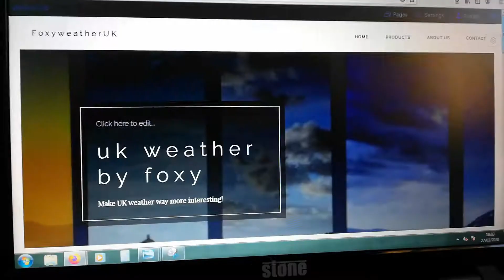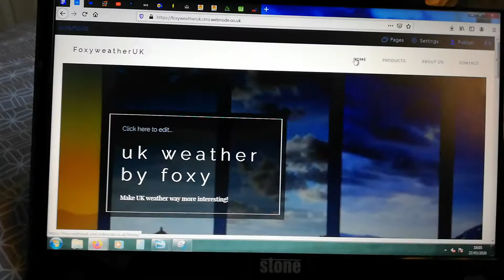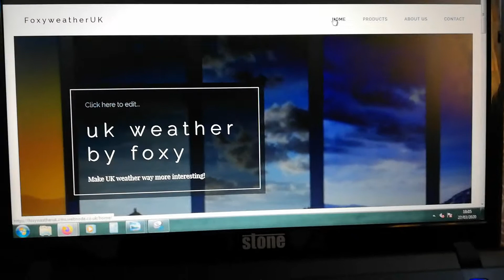My new website make sure u share it!